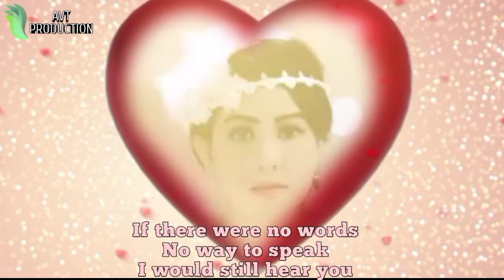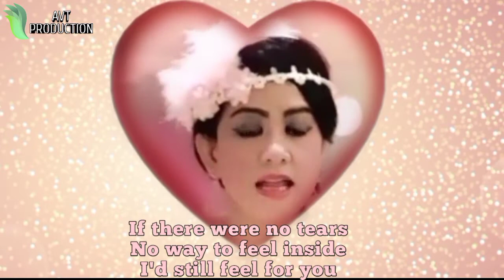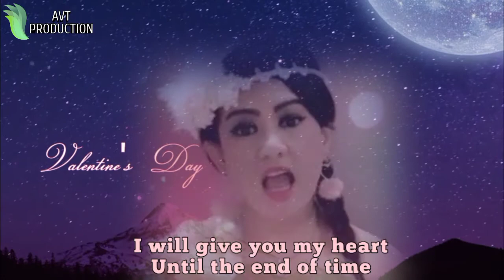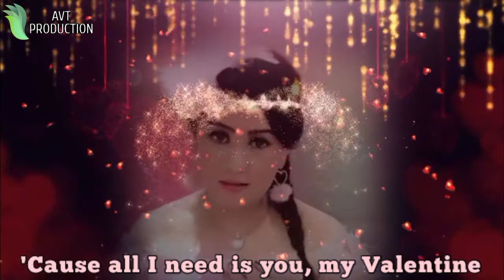Valentine cover by Eva Herbert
edited by AVT Production